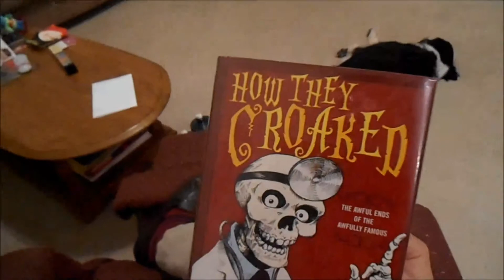Happy Anniversary! December 30, 2013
So many thing happen in December for my family. This is the one that started them all.